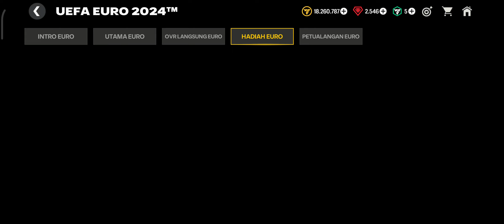BAHAS PATCH 11-7-2024 HADIAH EVENT GRATISAN WANGI BANGET !! BURUAN LOGIN 🔥🔥fcmobile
BAHAS PATCH 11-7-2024 HADIAH EVENT GRATISAN WANGI BANGET !! BURUAN LOGIN 🔥🔥